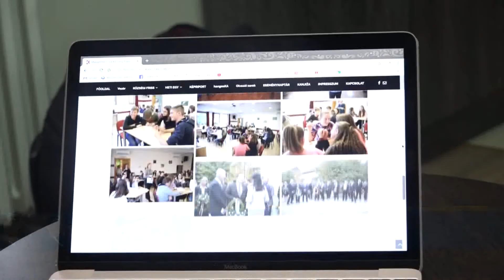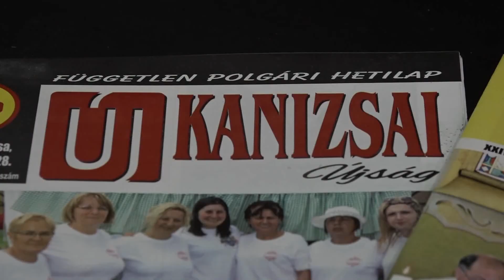282018.11.28. - Újra olvasható a Kanizsai Újság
Több hét kihagyás után a hetilap ezúttal online felületen jelenik meg. Új rovatok, érdekes cikkek olvashatók az újságban, minden korosztály megtalálhatja a neki megfelelőt.